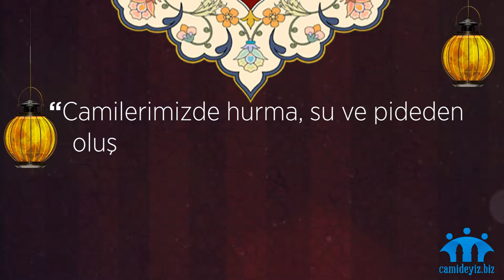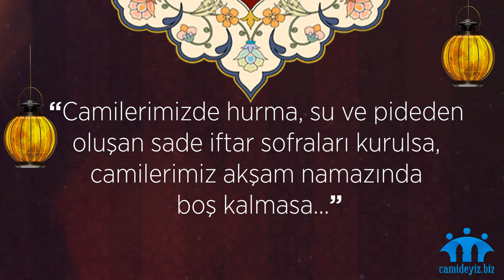Camide İftar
Ramazan-ı Şerif'te akşam namazlarında camilerimizin boynu bükük kalmasın. Camide iftar açalım, akşam namazını hep birlikte kılalım.